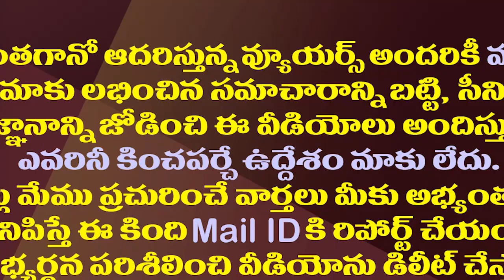కారు కూడా లేని గురుమూర్తి..మిగిలిన ముగ్గురూ కోటీశ్వరులే| Tirupati Contesting Candidates Full Details